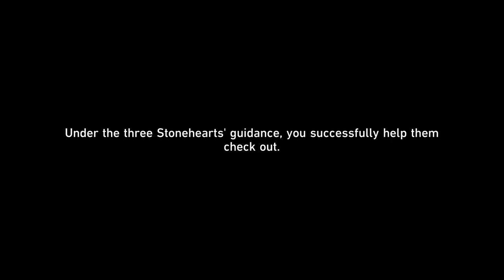Topaz, Adventurine, and Topaz DRAMA in Penacony Hotel